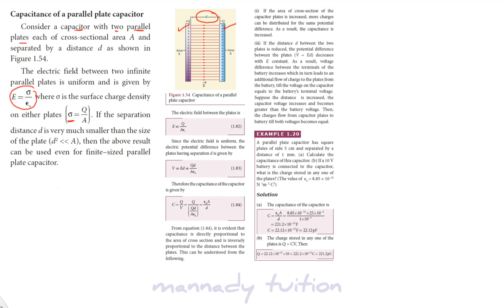Class 12,| Electrostatic| Capacitance of Parallel plate Capacitor | explanation with example